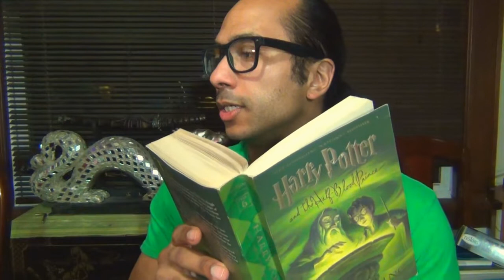Wheres Lando: A Youmacon Story pt1 || Featuring Cosplay || Comedy Skit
So what's been taking so long to see another video?!

How about the fact that yours truly was taken away from the clutches of his own home, and sent to a con out in Detroit, called Youmacon!

In this part One of Three skit, we see that Lando is not only a con, but was kidnapped getting there! How does he hold up to getting along with his fellow kidnappers?

Check it out, and have a laugh along the way!